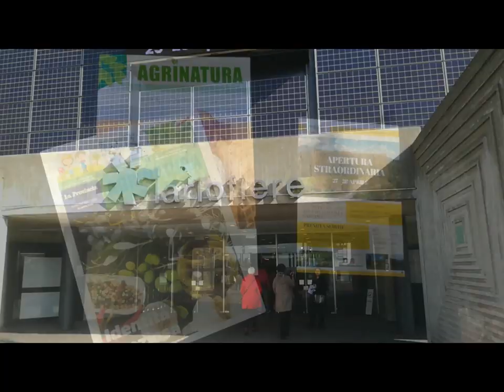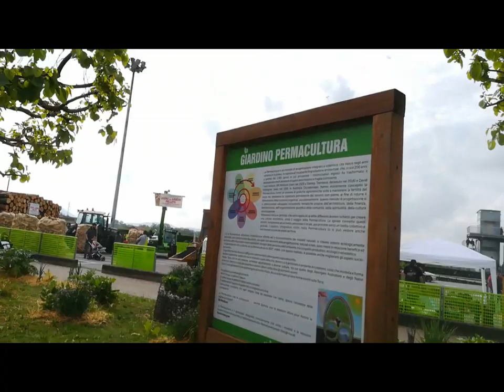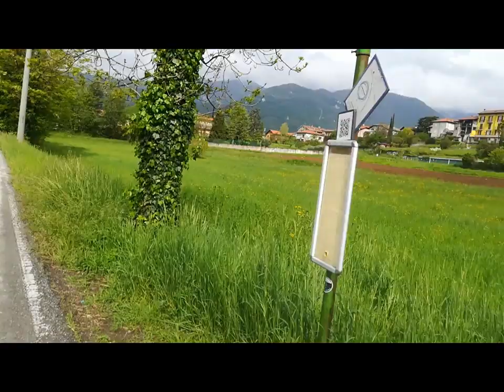Hydrofoils CO & Automated Field AGRINATURA'19 [by Sergio Conegliano]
Hydrofoils CO  & Automated Field AGRINATURA'19 [by Sergio Conegliano] thru  P8 lite 2019 Huawei and MAGIX video deluxe 17 Premium
3D Anaglyph ComoLake Lariofiere Apr.2019 [by Sergio Conegliano]
ComoLake   Erba FlowersAnimals Exhibit  by Sergio Conegliano]